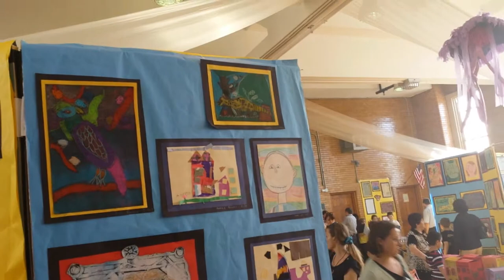2013 P.S 200 art show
my picture is there.